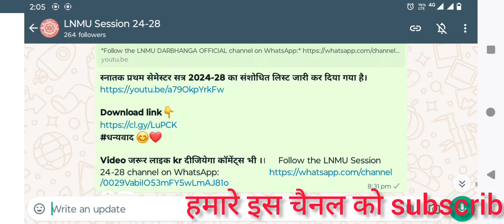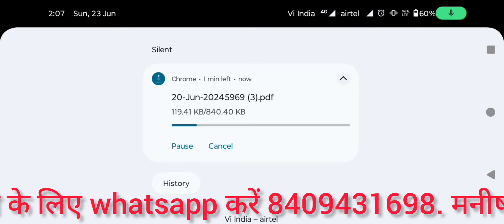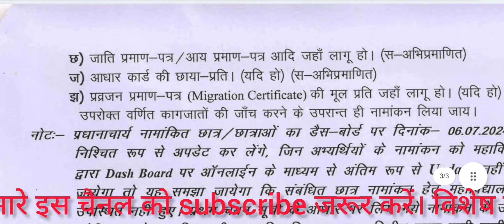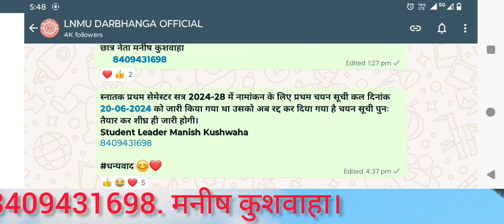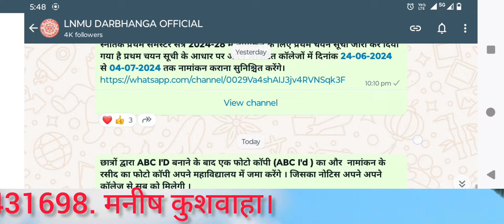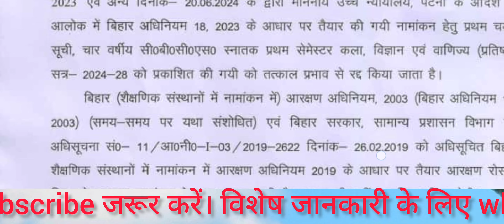LNMU 24-28 Selection latter download। LNMU 24-28 integration Download. lnmu 1st merit list 2024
विशेष जानकारी के लिए whatsapp करें 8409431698. मनीष कुशवाहा।

*Selection Latter Download Link*